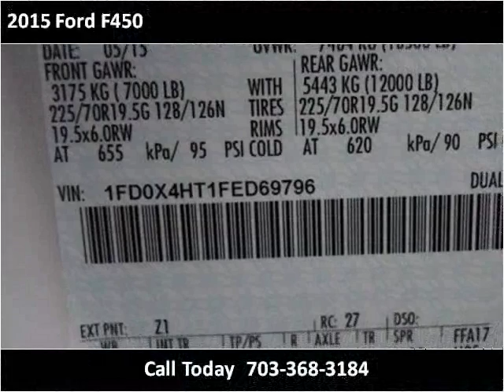2015 Ford F450 New Cars Manassas VA